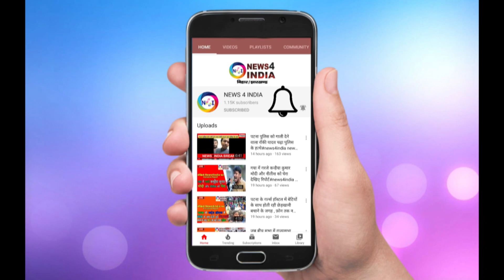रेड जोन में राजधानी ,पटना को किया जा रहा है सैनिटाइज News4india N4i